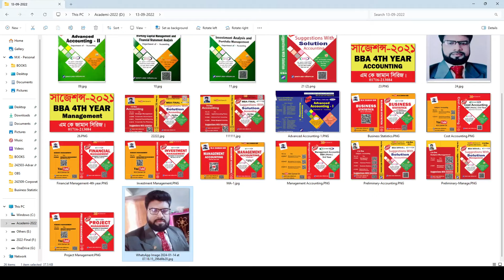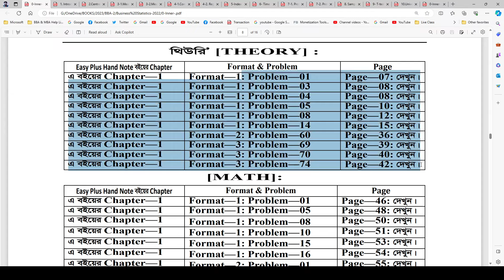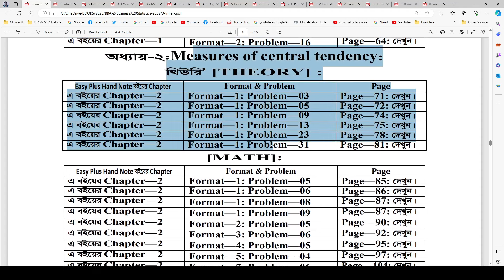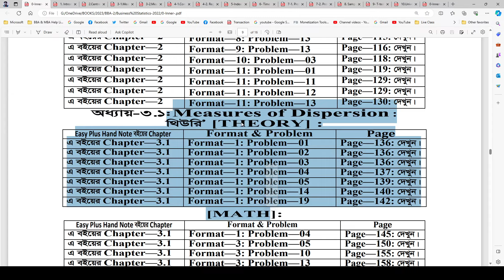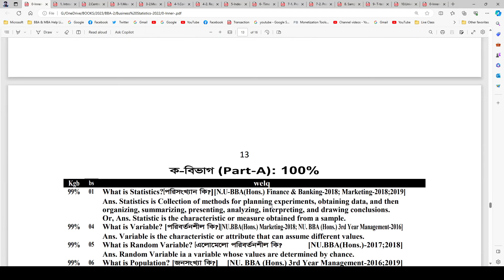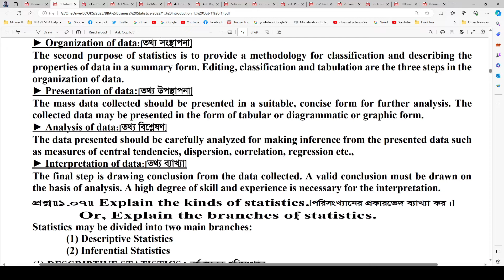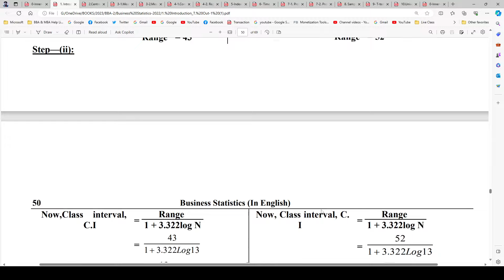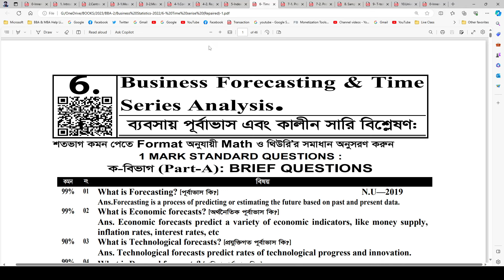BBA 3rd year //Management department //Business Statistics//Suggestions-2022